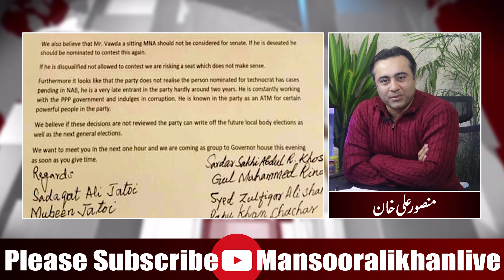Faisal Vawda wins, Merit Lost l Why Sindh Police arrested Haleem Adil | Mansoor Ali Khan